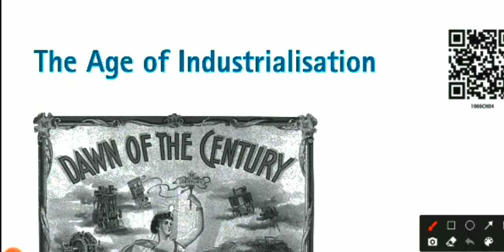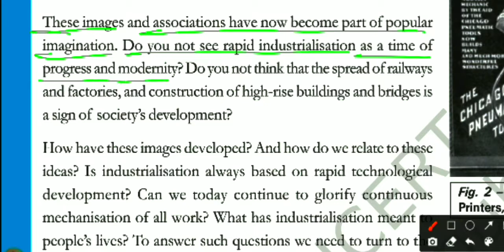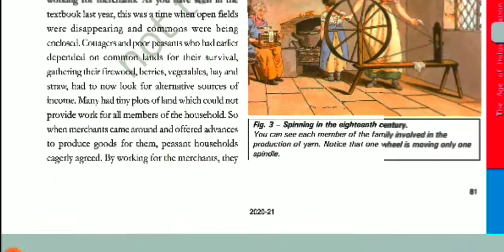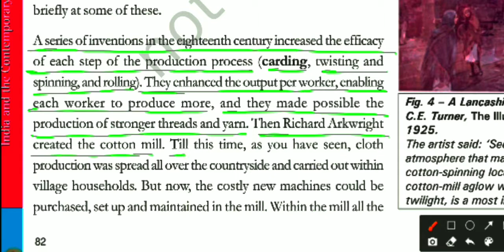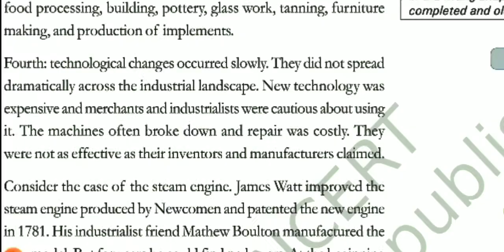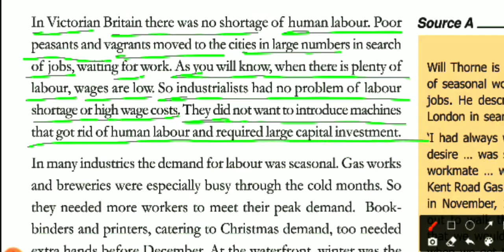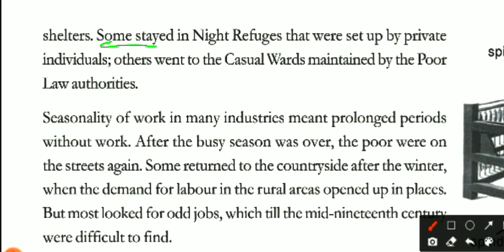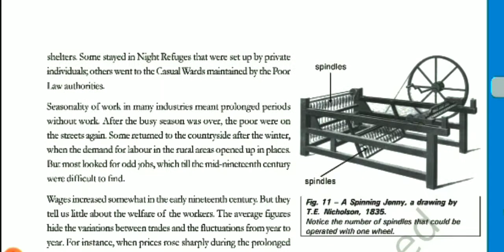Full | औद्योगीकरण का युग | Class 10 History | Chapter 4 | Part -1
हैलो Dear Bee 🐝 इस यू ट्यूब लिंक को टच करे ।  कक्षा 10th
आपके The Age Of Industrialisation | Full Chapter | औद्योगीकरण का युग | Class 10 History | CBSE History Class 10 chapter 4 | हिंदी मे| Part 1 Explaination वीडियो शुरू हो जायेगा।
जिससे वीडियो अपलोड करते ही अापको notification मिल जायेगा और आप आराम से वीडियो देख पाएंगे।
Hello students.।
In this vedio u can essily learn to reading nd also u entertain ur self by Hindi explaination.।

Must watch this vedio once.।।।

Outcomes Of Democracy Full Chapter | लोकतंत्र के परिणाम | Class 10 Civics | Cbse Civics Class 10 chapter 7 | हिंदी मे

Class 10 Chapter 1 History 👇👇play list